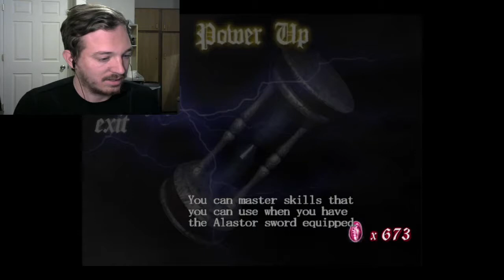MY PLAYGROUND-Devil May Cry (6)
It is mine and only mine. Enjoy!